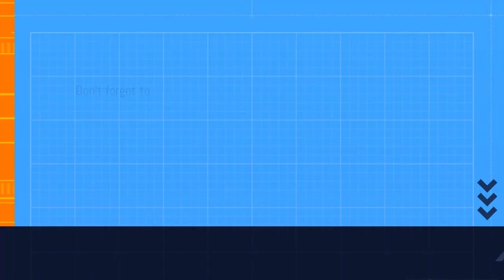ताशकन्द समझौता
Indian Historical Events